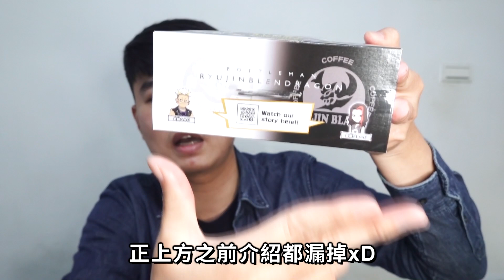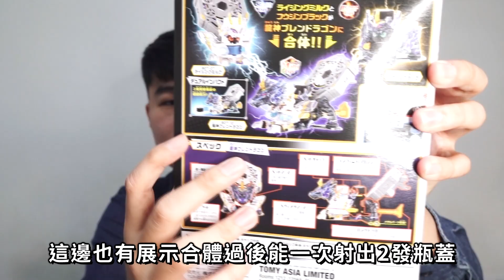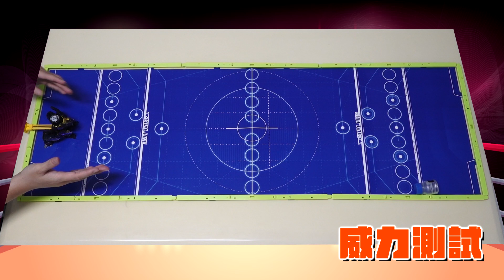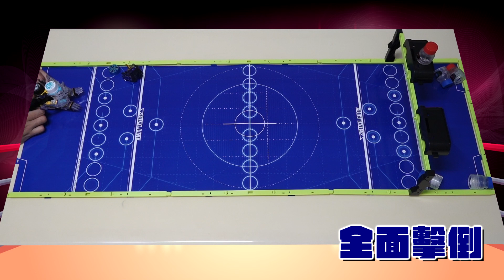【天線 SkyLine】射擊覺醒 激鬥瓶蓋人 龍神 特調龍 咖啡風神｜キャップ革命ボトルマン 彈蓋人 龍神ブレンドラゴン Ryujinblen Dragon フウジンブラック Fujin Black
影片導航｜
0:00 喜歡影片記得訂閱~
2:35 咖啡風神 組裝
4:09 咖啡風神 介紹
4:33 龍神特調龍 合體
5:49 龍神特調龍 介紹
6:44 機體測試
7:99 實戰測試